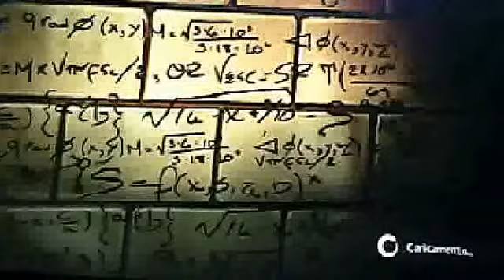amazing spiderman parte 1